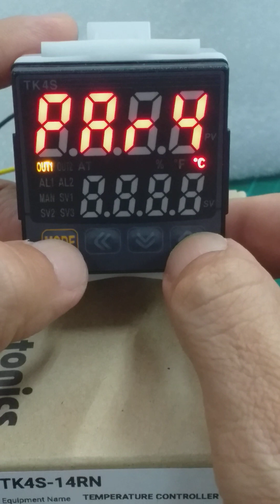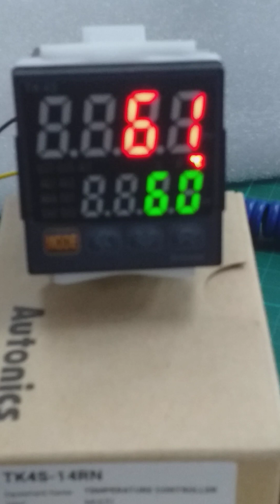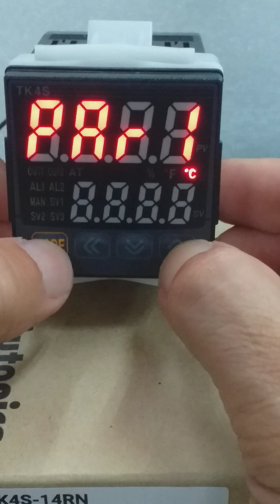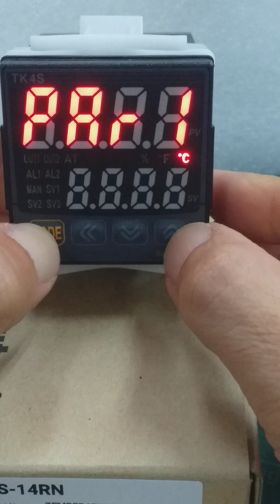AUTONICS TK4S 14RN HEAT PID METHOD HIGH LIMIT ALARM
SET VALUE :60
PARAMETER 4 : PUCC
PARMETER 1 : ALH :  70 C